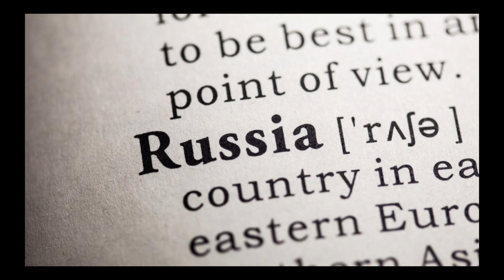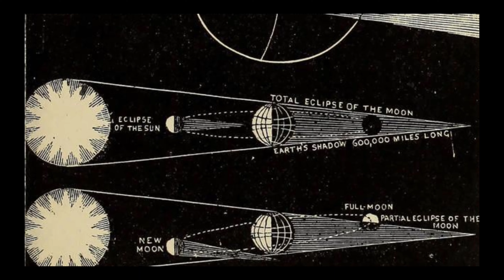A complete biography of how America was created or from ancient times to the present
This movie was about
Andrew Tate's childhood and birth
Giovanni Andrew Tate
Entering the labor market
A criminal case.
Andrew Tate and Islamization
Andrew Tate and record
Miscellaneous

Emory Andrew Tate III at the Walter Reed Ground Force Medical Center located in Washington, D.C.C was born on December 1, 1986 (October 10, 1365).

Andrew's father is Emory Tate, an international chess teacher with African and American roots.

Andrew's mother has been a receptionist in the assemblies. Andrew has a brother, Tristan, who is currently working with each other on the system he launched.

He has always traveled through his father's career, as his childhood and adolescence have been spent in cities such as Chicago, Illinois, Goshen and Indiana.

Andrew was fascinated by chess from an early age in such a way that he defeated his father several times at an early age and played several matches with the adult age category.

But living conditions led Andrew Tate's parents to divorce each other.

Hence her mother decided to take care of her two sons so she took her sons to England.

Andrew meets Christianity in England, his religious beliefs close to his mental beliefs attracted him to the religion.
Giovanni Andrew Tate
Andrew Tate found an aggressive and violent mood due to the psychological pressures caused by his parents ' divorce.

During his high school years, he had several conflicts with his classmates, which caused him a lot of trouble, including temporary dismissal.

Andrew started boxing and martial arts in 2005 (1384 solar).

He never did an official race until late 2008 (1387 solar), thinking only about building his limbs.

Along with his exercises to fund his expenses, Andrew worked in television advertising to sell goods and goods from various stores.

Finally, in 2009, Andrew wins the International Karate Sports Association Award, abbreviated as ISKA.

He won another championship in the English Derby in mixed martial arts in the same year.

He was crowned European champion in his weight class and competitions held in Europe.

Andrew Tate finished 17 of his 19 matches as a field winner.

Andrew Tate won the ISKA award in 2013 by knocking out the opponent after a replay requested by Jean-bloc Benoit.

But his second title goes back to a fight that lasted 12 rounds.

He was able to celebrate his championship in his new weight and in the French city of chaternar

Mid-2016 (solar year 1395) the Big Brother TV show was screened at the invitation of Andrew Tate.

On the show Andrew made comments about racism, prompting a huge resonance on Twitter's social app.

A few days later a video emerged of Andrew Tate beating a woman with a belt, prompting a ban from appearing on TV shows.

After a few days of Andrew making headlines on the front page, the woman stated that Andrew Tate is an innocent person and that video is a fake video.

After a while, Andrew Tate started a website that